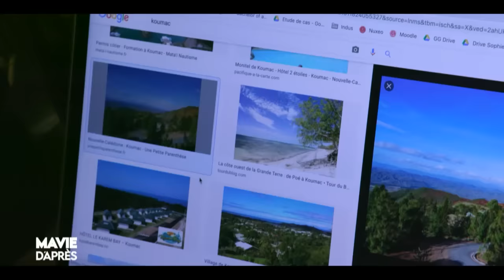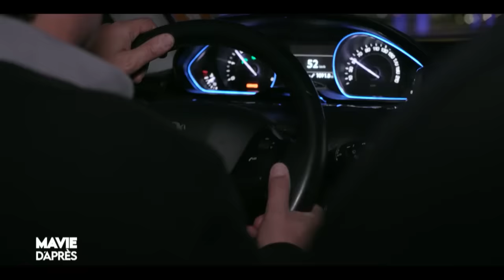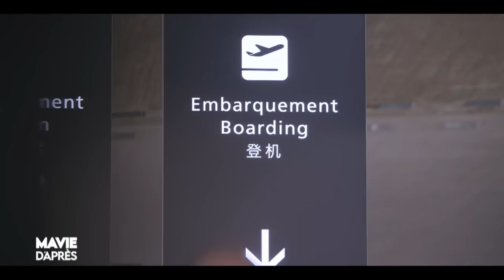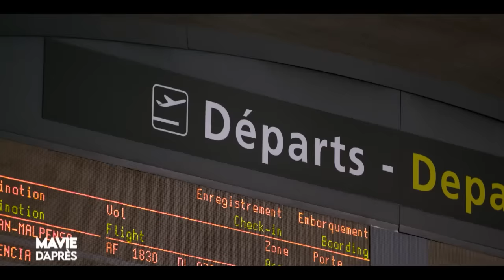A 26 ans, elle réalise son rêve en Nouvelle-Calédonie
Cette pharmacienne de 26 ans a décidé de quitter Paris et de tout plaquer du jour au lendemain. Cependant, à quoi ressemble sa nouvelle sous les palmiers en Nouvelle-Calédonie ?